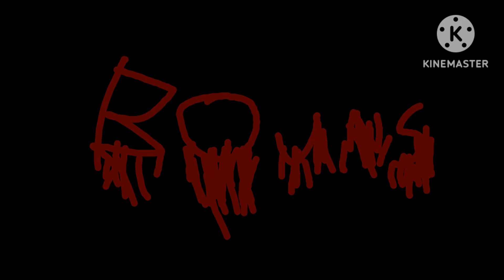Gumball band 4 bouns666 Oggy 0004